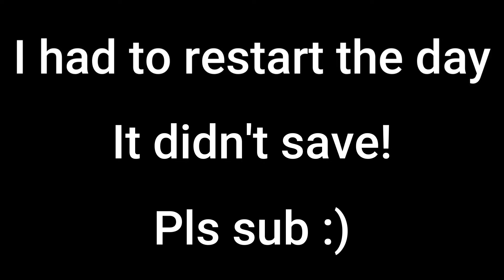Electrocuting SENPAI'S GIRLFRIEND OSANA!! | Yandere Simulator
Thanks For all the support on the last video of yandere simulator!
That's why I made a SECOND ONE!

Some thumbnail props are made by my friend!

Electrocuting
Senpai
Girlfriend
Osana
Yandere Simulator
Gameplay
Strategy
Tactics
Plan
School
Rival
Elimination
Stealth
Plot
Mission
Challenge
High School
Anime
Character
Drama
Conflict
Rivalry
Love
Crush
Obsession
Intense
Suspense
Plot Twist
Revenge
Scheme
Disguise
Distraction
Capture
Escalation
Thriller
Dark
Psychological
Horror
Simulation
Roleplay
Story
Episode
Series
Let's Play
Walkthrough
Guide
Tips
Tricks
Commentary
Highlights
Moments
Reaction
Fun
Exciting
Engaging
Drama
Twists
Secrets
Hidden
Objectives
Victory
Defeat
Suspenseful
Tension
Interactive
Decisions
Choices
Dark Humor
Violence
Rivalry
Psychopath
Manipulation
Mind Games
Anime-Style
Cutscenes
Voice Acting
Graphics
Visuals
Soundtrack
Music
Effects
Control
Immersive
Addictive
Challenge
School Setting
Love Triangle
Emotions
Impact
Competitive
Plot Development
Character Arc
Backstory
Intense Gameplay
Missions
Objectives
Consequences
Rewards
Game Mechanics
Followers